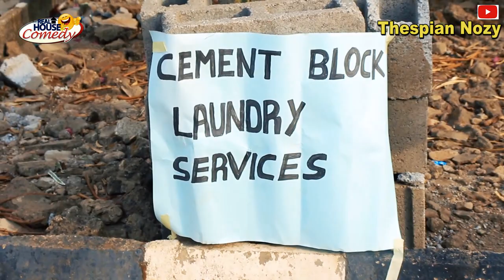Dry Dry Cleaner || Real House Of Comedy